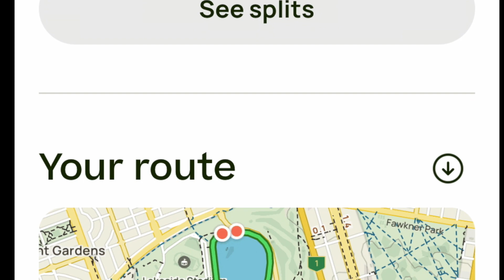Albert Park Lake Walk - November 2023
This was walk number 6 in my attempt to complete all the walks in Julie Mundy & Debra Heyes book 'Melbourne's Best River, Bay & Lakeside Walks'.

This was the last walk that I completed on day 1 of my challenge. The rain that had been threatening all day finally arrived whilst I was on this walk. I accessed this walk by tram from the Middle Park Station.